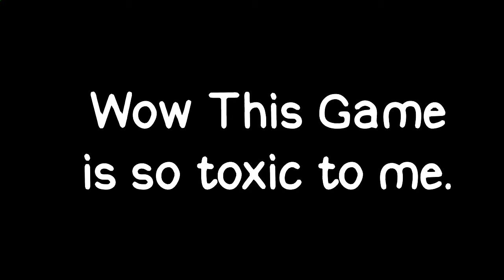Siren Head vs white mask part 2